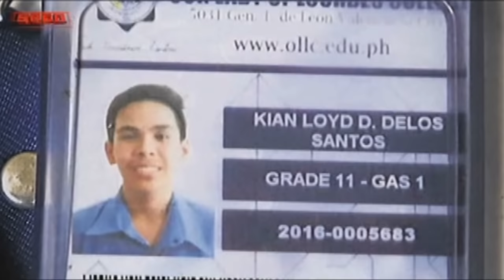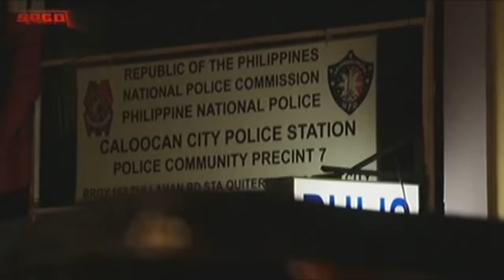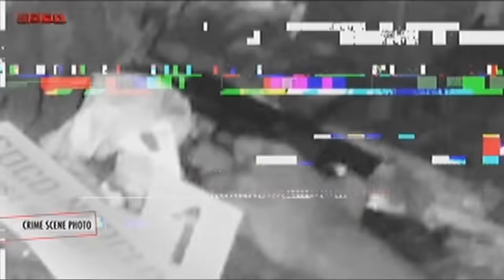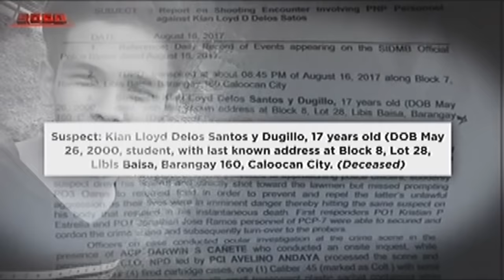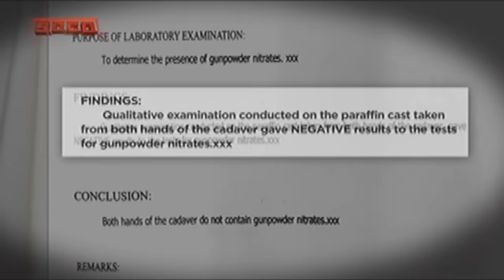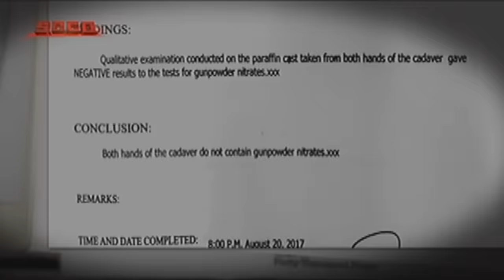SOCO: The controversial case of 17-year-old Kian delos Santos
SOCO probes into the controversial case of 17-year-old Kian delos Santos who was shot dead in a police drug operation.